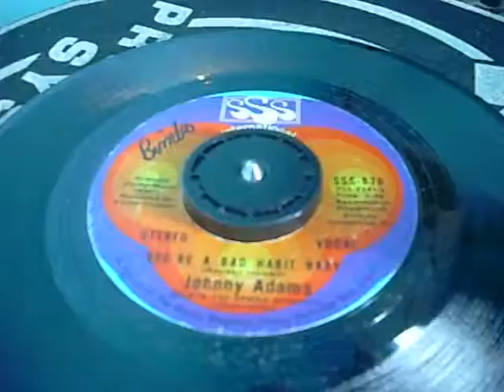johnny adams - your a bad habit baby.mp4